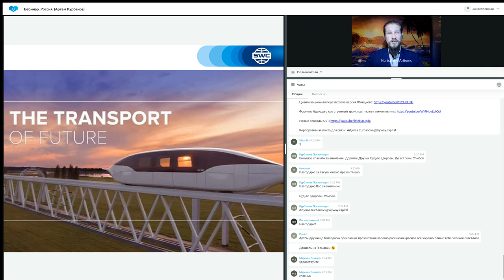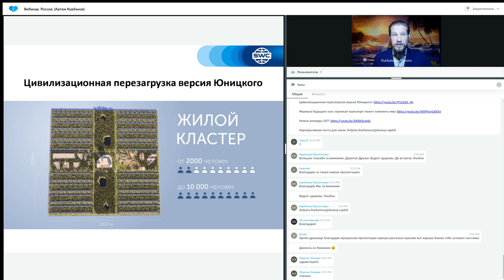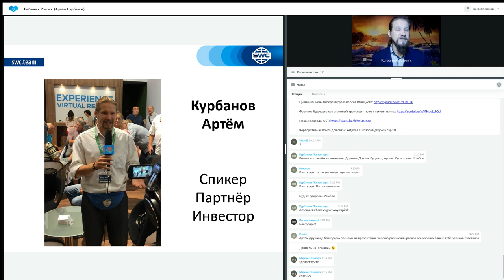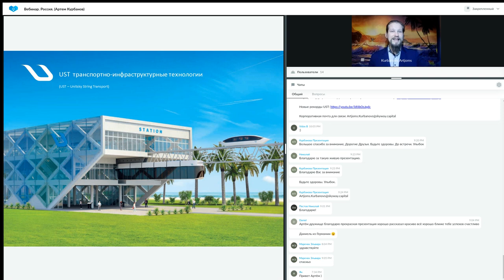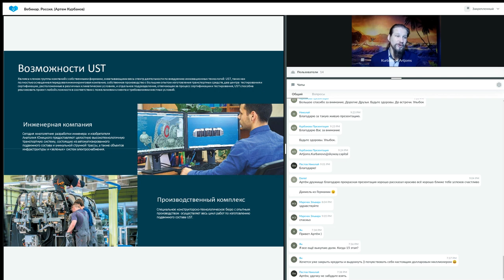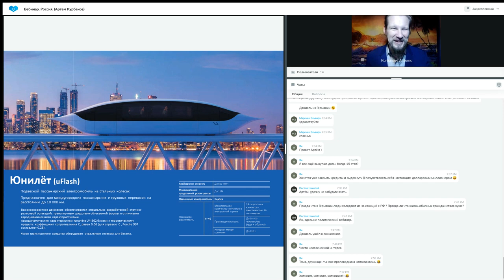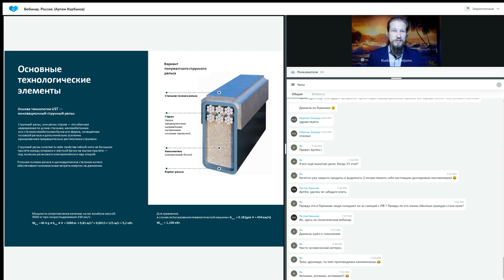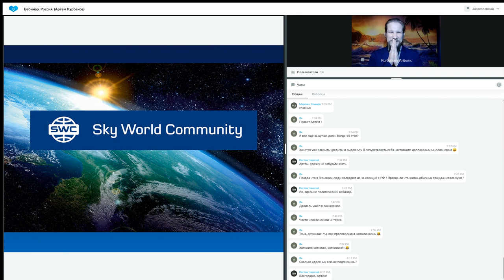Презентация технологии от 07.02.2023. Ведущий: Артем Курбанов.